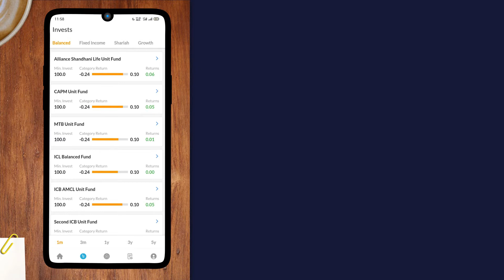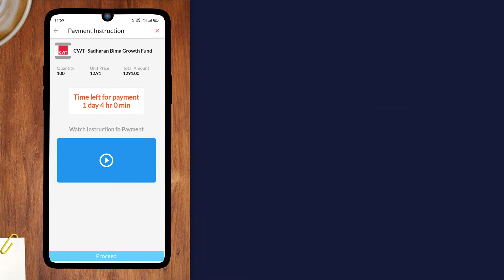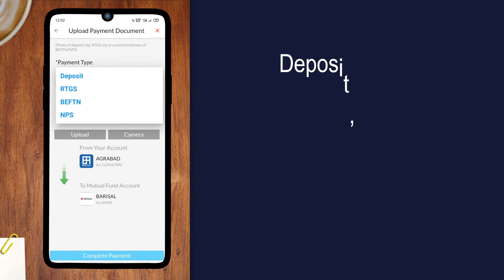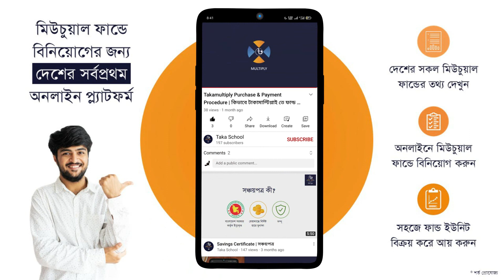TakaMultiply App - How to Complete an Investment | কিভাবে সহজে বিনিয়োগ সম্পন্ন করবেন | Taka School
কিভাবে সহজে  বিনিয়োগ সম্পন্ন করবেন:

প্রথমে TAKA MULTIPLY অ্যাপটি ওপেন করুন। উপরের ট্যাব থেকে মিউচুয়াল ফান্ডের ধরন নির্বাচন করুন। যে ফান্ডে বিনিয়োগ করবেন তার উপর ক্লিক করুন।
বিনিয়োগ করার জন্য, একদম নিচে থাকা Invest Now তে ক্লিক করে Investment Confirmation এ প্রবেশ করুন। কতো ইউনিট ক্রয় করবেন, Investment Quantity অংশে সেটি ইনপুট দিন।
আপনার Investment Quantity এবং Unit Price এর উপর ভিত্তি করে Investment Amount নির্ধারিত হবে। এক্ষেত্রে খেয়াল রাখতে হবে যে, Investment Amount যেন মিনিমাম ইনভেস্টমেন্টের সমান বা বেশি হয়। এরপর Proceed অপশনে ক্লিক করে Payment Instruction এ প্রবেশ করুন।
Quantity বা ইউনিটের পরিমাণ ইনপুট দেওয়া হয়ে গেলে ইউনিট প্রাইজের ভিত্তিতে Total Amount বা কতো টাকা পেমেন্ট করতে হবে সেটি দেখাবে।
উল্লেখিত সময়ের মধ্যেই পেমেন্ট সম্পন্ন করতে হবে। অন্যথায় পুনরায় নতুন ইউনিট প্রাইজ অনুযায়ী ইনভেস্ট করতে হবে।
পেমেন্ট প্রক্রিয়া শুরু করতে Proceed অপশনে ক্লিক করুন।
Send Money to Bank অপশনে থাকা ব্যাংক একাউন্ট বা একাউন্টগুলোর মধ্য থেকে একটি ব্যাংক একাউন্ট সিলেক্ট করুন এবং Proceed অপশনে ক্লিক করুন।
Choose Your Bank Account থেকে আপনার ব্যাংক সিলেক্ট করুন। অথবা নতুন ব্যাংক একাউন্ট যোগ করতে Add Another Account এ ক্লিক করুন। আপনার ব্যাংকের নাম, শাখা এবং ব্যাংক একাউন্ট নম্বর দিন। এরপর Add Account এ ক্লিক করুন।
নতুন ব্যাংক একাউন্ট অ্যাড হয়ে গেলে সেটি সিলেক্ট করুন এবং Proceed to Payment অপশনে ক্লিক করুন।
অবশ্যই নির্দিষ্ট সময়ের মধ্যে পেমেন্ট সম্পন্ন করুন। যে পেমেন্ট মেথড ব্যবহার করে পেমেন্ট সম্পন্ন করেছেন সেটি Payment Type থেকে সিলেক্ট করুন। Deposit, RTGS, BEFTN এবং NPS এর মধ্যে থেকে যেকোনো একটি পেমেন্ট মেথড ব্যবহার করে পেমেন্ট করা যাবে। আপনার পেমেন্ট ডকুমেন্ট আপলোড করুন। এক্ষেত্রে ছবি গ্যালারিতে থাকলে Upload অপশন, আর নতুন ভাবে ছবি তোলার জন্য Camera অপশন ব্যবহার করুন। এরপর Complete Payment অপশনে ক্লিক করে পেমেন্ট প্রক্রিয়া সম্পন্ন করুন।
Taka Multiply থেকে Confirmation SMS এর মাধ্যমে আপনার Investment Confirmation এবং Units allotment সম্পর্কিত তথ্য জানিয়ে দেওয়া হবে। My Transactions এ ক্লিক করে Transaction Details দেখতে পারবেন।
Units Allotted হয়ে গেলে এই ইনভেস্টমেন্ট আপনার পোর্টফলিওতে যোগ হয়ে যাবে।

Takamultiply এ আপনার একাউন্ট খুলুন এবং দেশের সকল মিউচুয়াল ফান্ডের(ওপেন-এন্ড) তথ্য জানুন ও বিনিয়োগ করুন।

মিউচুয়াল ফান্ড তহবিল বা ফান্ড ম্যানেজার নামে পরিচিত অভিজ্ঞ ব্যক্তিদের দ্বারা পরিচালিত হয়। ফান্ড ম্যানেজাররা বাজারের পরিস্থিতির উপর ভিত্তি করে বিভিন্ন সম্পদ শ্রেণীতে আপনার অর্থ বরাদ্দ করার দায়িত্ব নেয়। একজন ব্যক্তির জন্য শত শত স্টকের মিনিটে-মিনিটের পরিবর্তনের ট্র্যাক রাখা অত্যন্ত কঠিন, ফান্ড ম্যানেজাররা আপনার জন্য এটি করে থাকেন।

অ্যাপের গুরুত্বপূর্ণ বিষয়াবলিঃ

-  তহবিলগুলি তাদের বিনিয়োগ কৌশলের ভিত্তিতে শ্রেণিবদ্ধ করা হয়েছে। শরীয়াহ ক্যাটাগরি নির্দিষ্ট করা হয়েছে যাতে আপনি মানসিক শান্তির সাথে শরীয়াহ ফান্ডে বিনিয়োগ করতে পারেন।

-  আপনি সমস্ত ফান্ড রিটার্নকে তাদের ক্যাটাগরির সর্বোচ্চ এবং সর্বনিম্ন রিটার্নের সাথে তুলনা করতে পারেন। আপনি বিভিন্ন সময়সীমার মধ্যে দেখতে পারবেন যে ফান্ডটি অন্যান্য ইন্ড্রাসটির তুলনায় কীভাবে কাজ করেছে।

ফান্ড প্রোফাইলে আপনি ফান্ড প্রদানকারী প্রতিষ্ঠান এবং ফান্ড পরিচালনাকারী ব্যক্তিদের সম্পর্কে আরও জানতে পারেন।

- সর্বশেষ রিপোর্ট অনুসারে ফান্ডের কী সম্পদ রয়েছে তা আপনি দেখতে পারেন। পোর্টফোলিওতে কি অবস্থানে পরিবর্তন হয়েছে সেটিও আপনি দেখতে পারেন।

- অনলাইনে লেনদেনের জন্য সহজেই সাইন আপ করুন, যদি আপনার ব্রোকারেজ অ্যাকাউন্ট না থাকে, আমরা এটি আপনার জন্য খুলে দেব।

- আপনি কয়েকটি ক্লিকের মাধ্যমে বাজারে সেরা মিউচুয়াল ফান্ড কিনতে পারেন। আপনি সহজেই ফান্ড ইউনিট রিডিম বা বিক্রয় করতে পারেন।

বি. দ্র. অ্যাপটি এখনো ডেভেলপমেন্টের আওতায় আছে। তাই কিছু ফিচার সচল নাও পেতে পারেন।